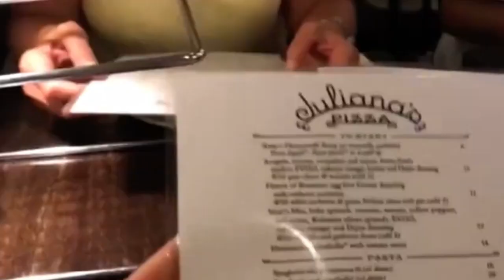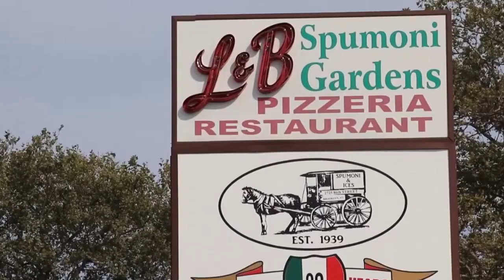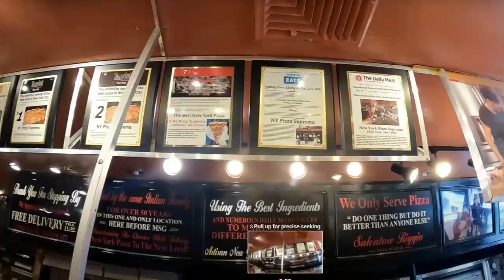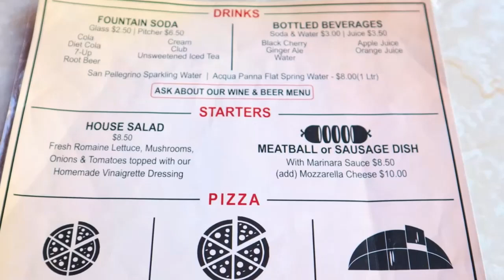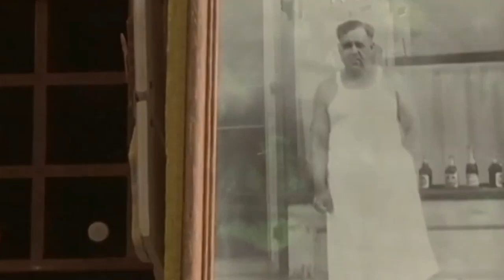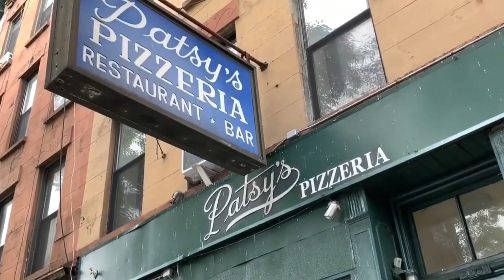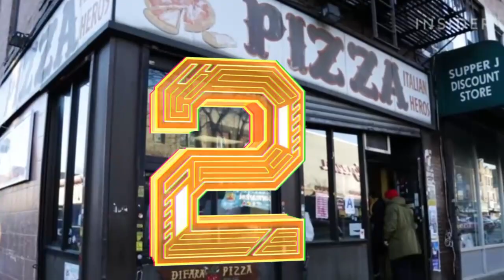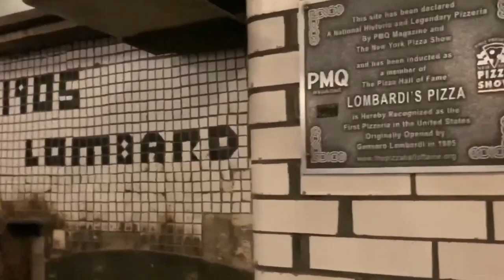Top 10 Pizza Places in NYC: The Ultimate Pizza Lover's Guide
"Craving a slice of the Big Apple's best pizza? Look no further! In this video, I'm sharing my top 10 picks for the best pizza places in New York City. From classic Neapolitan pies to creative toppings and everything in between, these spots are sure to satisfy any pizza lover's cravings. From Di Fara Pizza to Lombardi's, Lombardi's First Pizzeria, Patsy's Pizzeria, John's of Bleecker Street, Totonno Pizzeria Napolitano, L&B Spumoni Gardens, Prince Street Pizza, and more, these pizzerias are the best of the best. So, grab a slice and enjoy the best pizza New York City has to offer! "